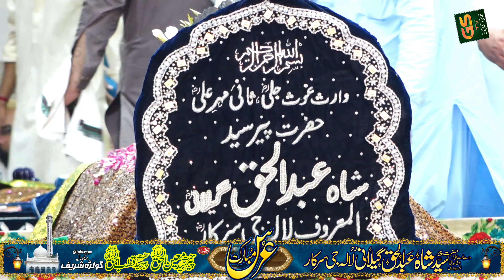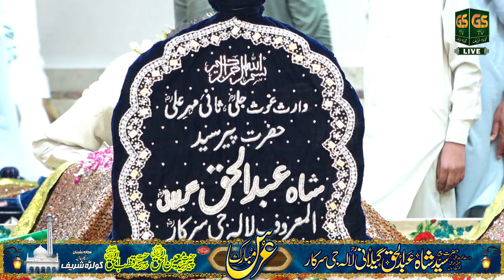Aye Mehr Ali Saani | Manqabat Hazrat Pir Syed Shah Abdul Haq Gilani RA | Golra Sharif GSTV